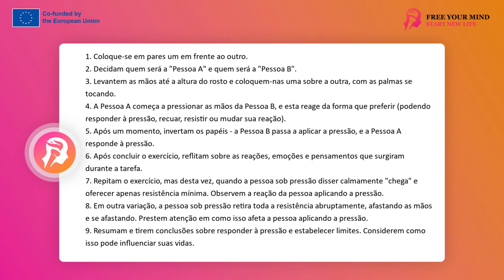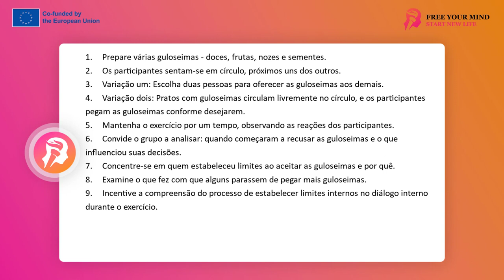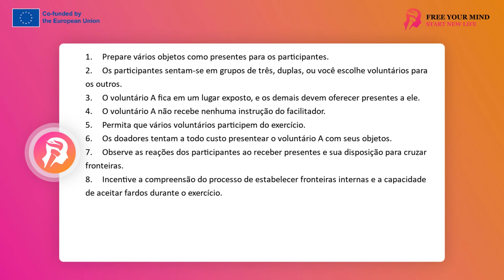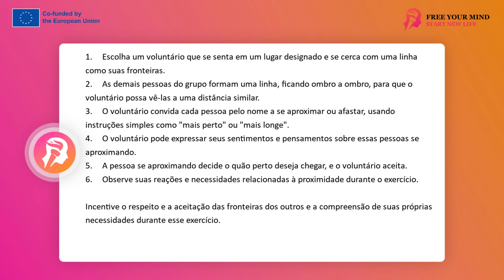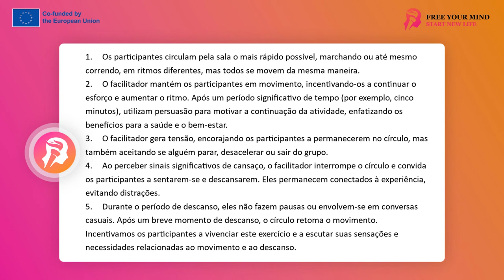FYM - Estabelecendo limites nos relacionamentos 10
estabelecer limites é uma habilidade importante
ajuda a viver em harmonia consigo mesmo, reduz tensões, constrói relações que nos servem, gera resultados e leva uma vida com sentido
o estabelecimento de limites tem seu início no interior, informações na forma de emoções, pensamentos, sentimentos de necessidades, desde que seja lida internamente, pode ser a base para o estabelecimento de limites externamente nas relações consigo mesmo, nos relacionamentos, em grupo e em o mundo
a autoconsciência é, portanto, a base para estabelecer limites em várias situações
Os exercícios que apresentamos abaixo abrangem vários aspectos da definição de limites e convidam você a aprendê-los em um modo de oficina em grupo.
Exercício: Empurrar
exercício verifique o que acontece se...
exercício para ser feito em dupla
é aconselhável que o instrutor demonstre a posição inicial com um voluntário
orientando ainda mais os participantes, os elementos subsequentes do exercício serão comunicados durante o curso pelo professor
as pessoas ficam frente a frente em pares, concordam quem é a pessoa A e quem é a pessoa B, levantam as mãos até a altura do rosto e colocam as mãos nas mãos uma da outra, de frente uma para a outra, palmas se tocando
a pessoa a tem que pressionar as mãos da pessoa b
a pessoa b deve reagir em harmonia consigo mesma (responder com pressão, recuar, resistir, mudar sua reação dependendo de como ele percebe a situação)
então há uma mudança de papéis no par, a pessoa b é o empurrador
em seguida, convide o grupo a analisar, a olhar para o que estava acontecendo.
explore a resposta à pressão - principalmente resistência, que causou mais pressão
explore aquelas relações onde não houve resistência - o empurrador cruzou a linha do pressionado
explore uma situação em que ambos os lados pressionaram mais e nenhum cedeu - conflito
dê uma olhada nas emoções e pensamentos que surgiram no decorrer desta tarefa
observe as reações que você queria tomar, mas desistiu por algum motivo